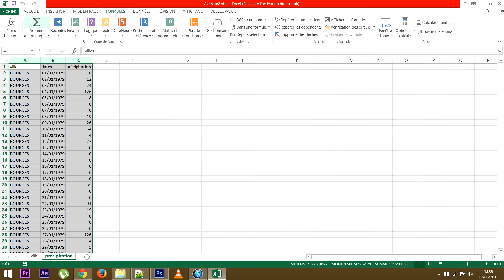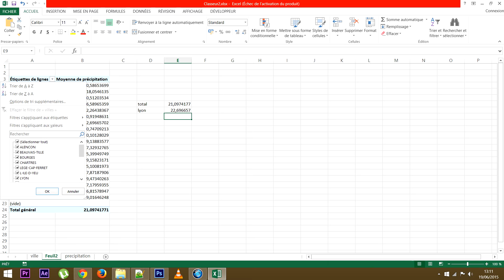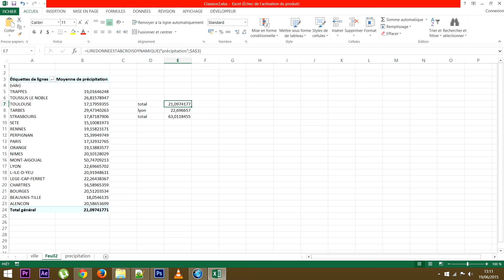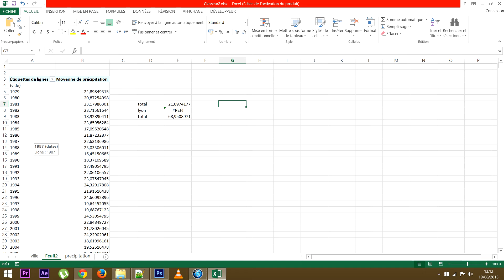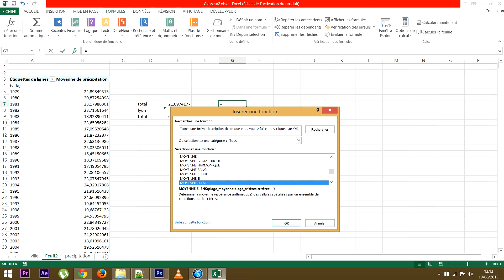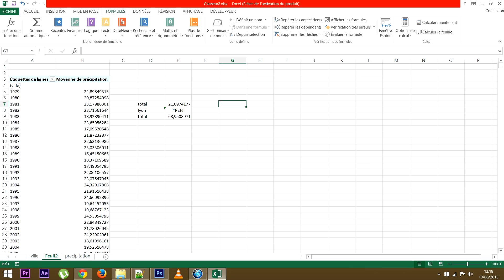Partie 15 - Lire des données dans un tableau croisé dynamique - Excel 2013